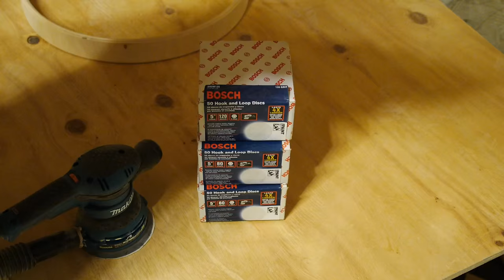How to make a Shaman Buben part 2 (Russian audio with EN subs) - как сделать бубен, часть 2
In the following few videos I will show how to make a Shaman Buben. The videos are in Russian. Click on the [CC] button to switch on English or Russian Closed Captions.